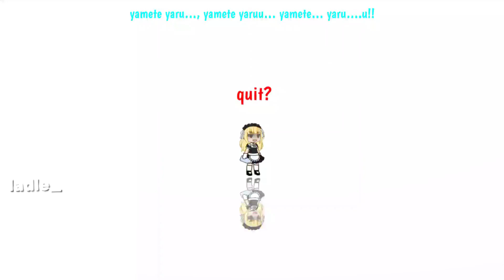(FW) I'LL QUIT (MEME) (TREND) (Diane Sullivan) (IH:FnaF) (Gacha)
Hi

STOP I REALLY DREW HER JUST FOR THE THUMBNAIL
she genuinely loves her job and is long-term friends with Ethan Dixon but she fit this meme really well being a maid and all